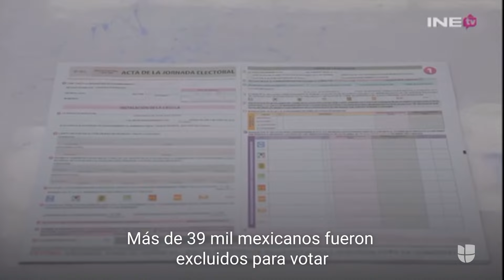Jorge Ramos: Los errores en el registro electoral mexicano que complican a los electores en EEUU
Más de 39 mil mexicanos fueron excluidos de la lista para votar desde el extranjero para las elecciones presidenciales del 2 de junio y, una vez más, ven afectado su derecho de participación en las votaciones mexicanas. Sigue las últimas noticias en Univision.